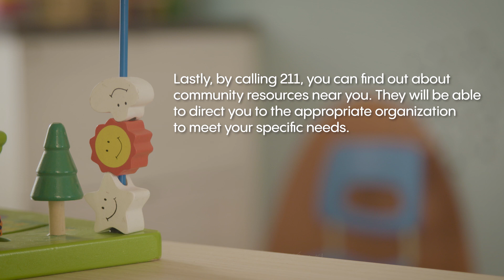Breastfeeding our child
Parents share their experiences and tips about breastfeeding.
Helpful resources are also presented.

English subtitles version.

L’équipe de Naître et grandir est heureuse d’avoir été invitée à la conception de cette vidéo par l’Association pour la santé publique du Québec.